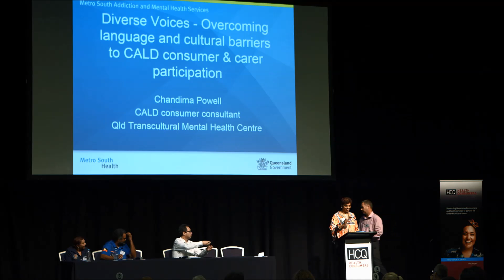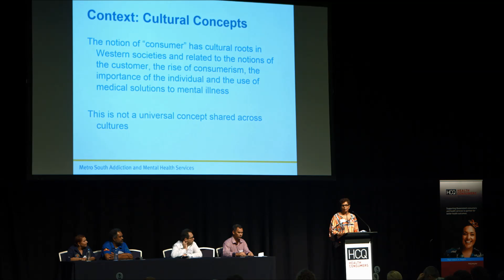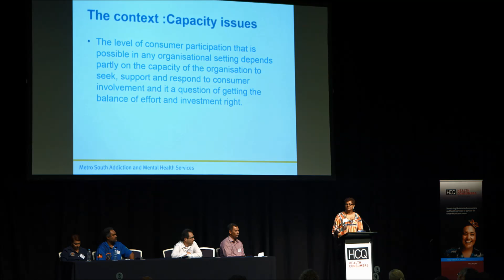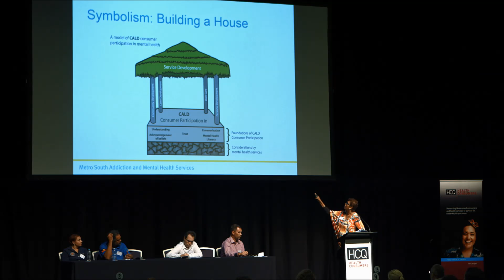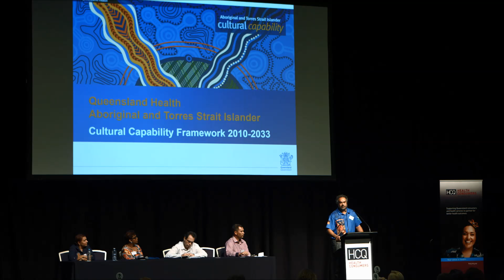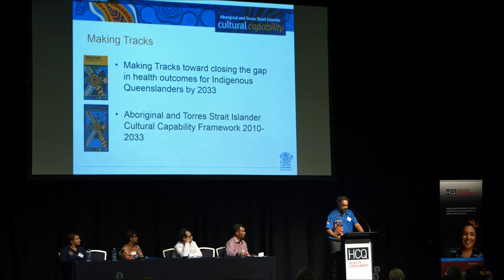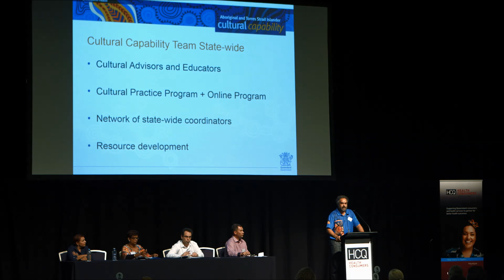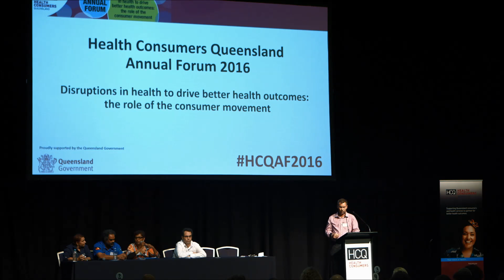(1/2) Language and culture: Health services increasing the participation of diverse voices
Queensland Health Consumers 2016 Annual Forum. Panel facilitated by Dean Johnson. Speakers: Chandima Powell, Simon Costello, Julie Rogers, Jermaine Isua.